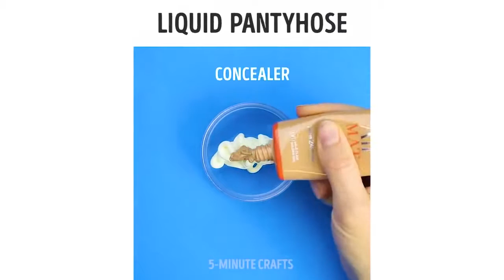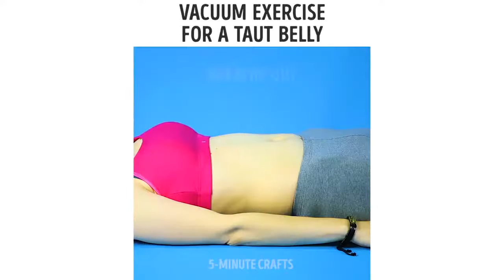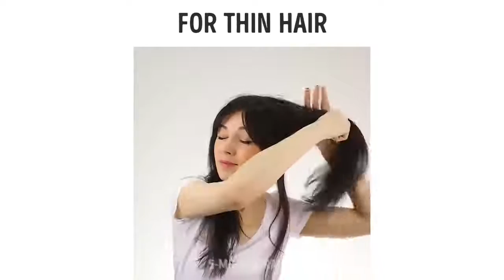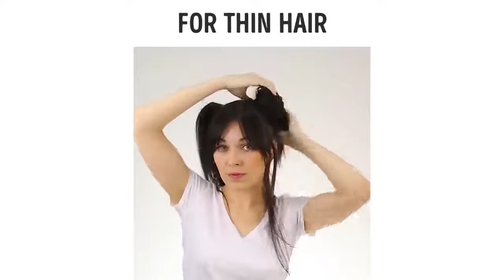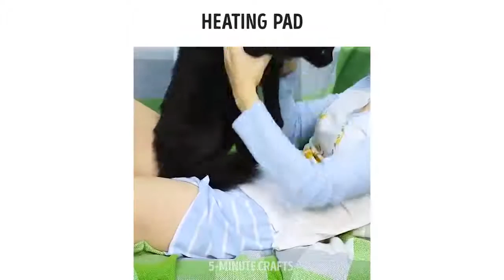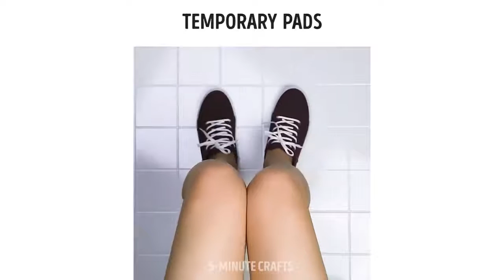25 MACETES QUE TODA GAROTA DEVERIA SABER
Dicas de maquiagem para pele brilhosa, itens de cosmético caseiros. Você também vai aprender como fazer almofadas aquecidas e lavar as manchas durante uma época do mês. Eu acho que toda garota deveria saber destes truques, estou certa? :)